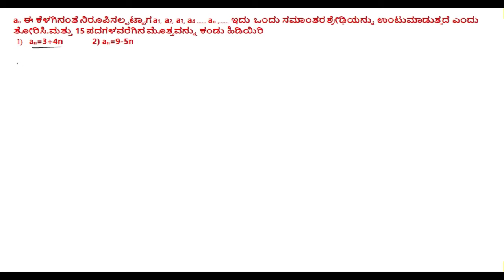ಸಮಾಂತರ ಶ್ರೇಢಿ | ಅಭ್ಯಾಸ 1.3 | ಸಮಸ್ಯೆ 10 || Arithmetic Progression | exercise 1.3 | problem 10